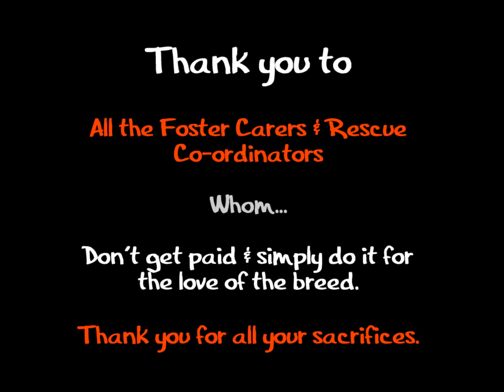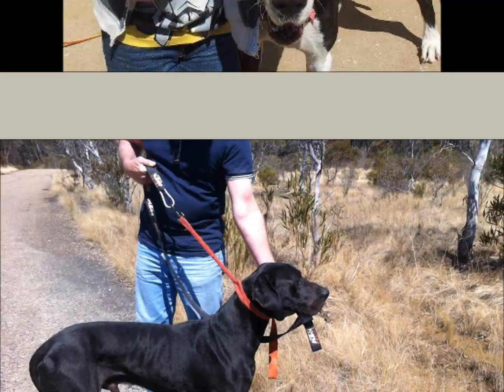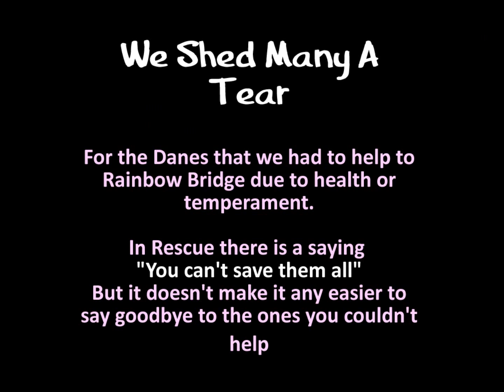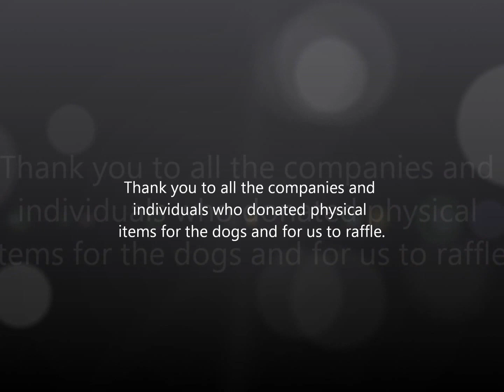Thank you from Great Dane Rescue & Rehoming